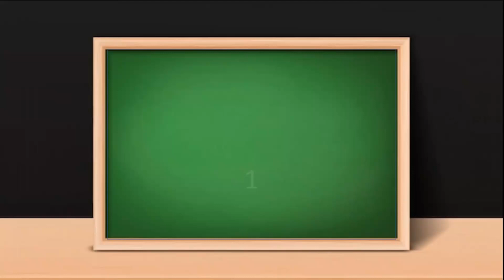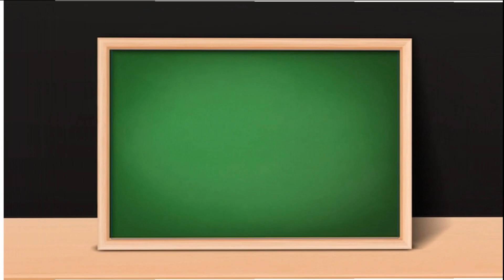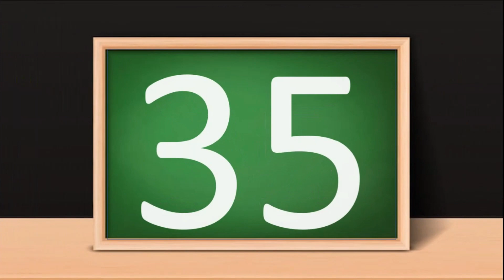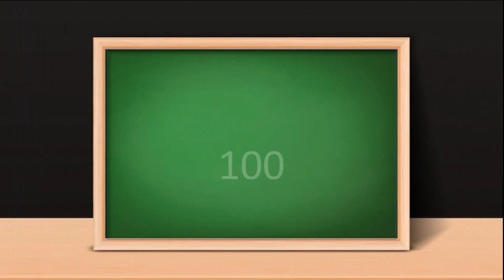Count to 1-100 | Learn Counting | 123 Number Song 1 to 100 | One To Hundred Counting